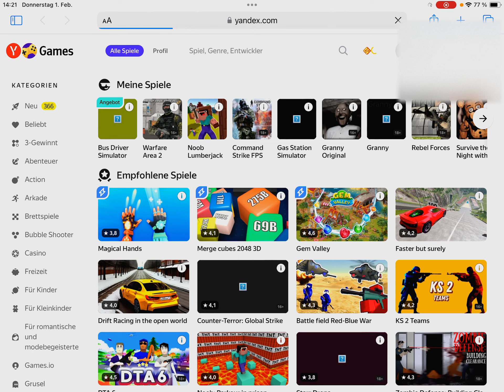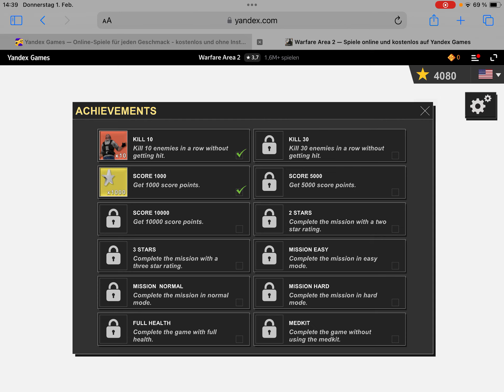Verschiedene Spiele spielen Yandex #01 Deutsch